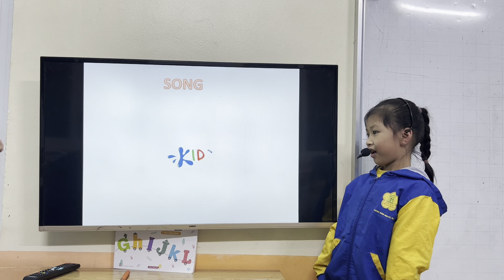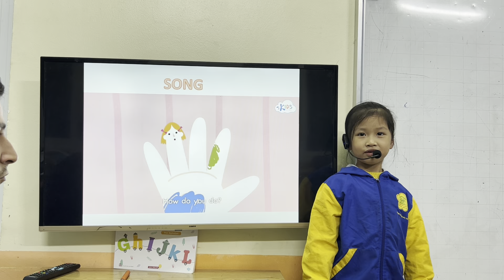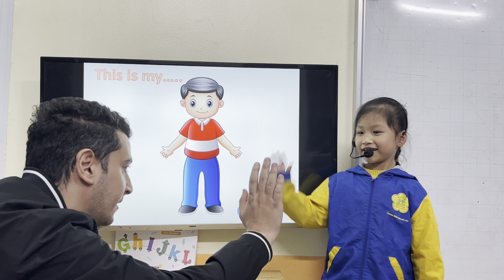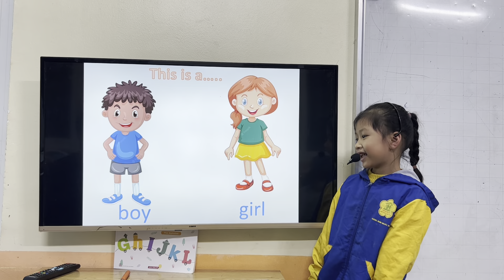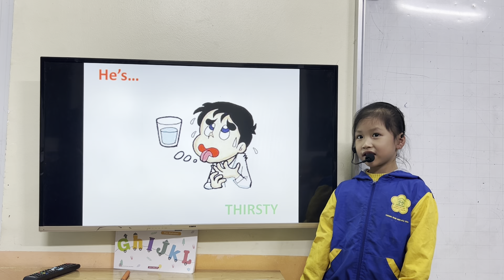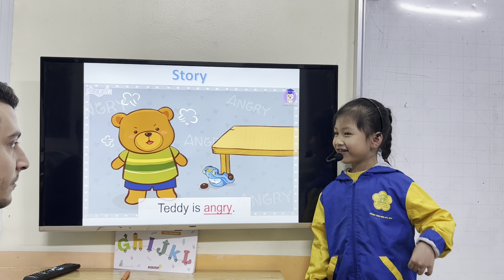NGUYỄN KHÁNH HUYỀN - JULIA - DIAMOND - ALIBABASCHOOL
Chúc mừng Julia đã hoàn thành tốt bài kiểm tra nói về chủ đề gia đình và cảm xác.
Con tự tin trả lời bài, hát và kể chuyện.
Con ghi nhớ các từ vựng về các thành viên trong gia đình và cảm xúc rất tốt.
Con phát âm các âm đuôi rất tốt. Con chú ý trả lời câu đầy đủ He's...và phát âm thirsty nhé!